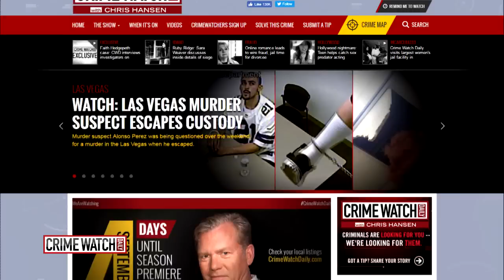Kansas woman missing; acquaintance charged with torching her SUV (Pt. 2) - Crime Watch Daily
21-year-old Jessica Runions was last seen leaving a party with Kylr Yust. After her car was found abandoned and torched on the side of the road, with no sign of Runions, Kylr was arrested and charged with knowingly burning the vehicle.